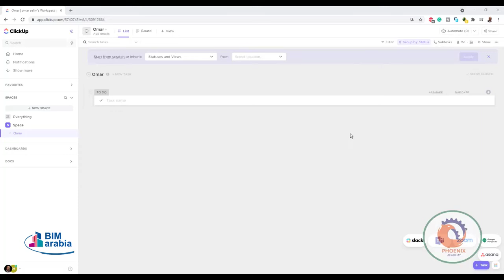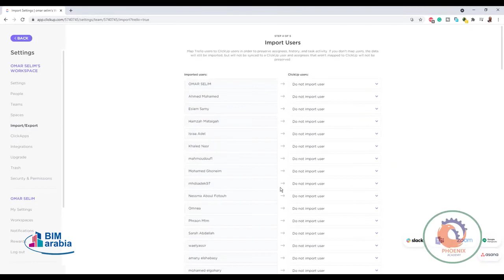Import Any Tool into ClickUp استيراد المهام